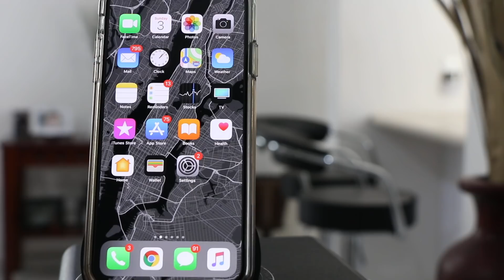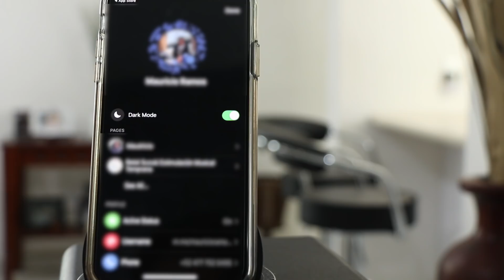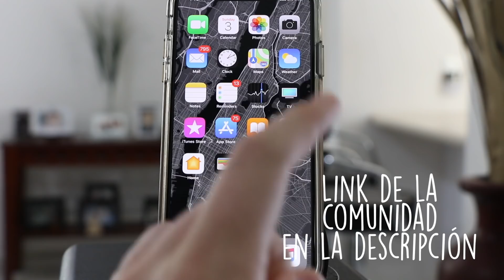NUEVO TRUCO OCULTO EN FACEBOOK MESSENGER